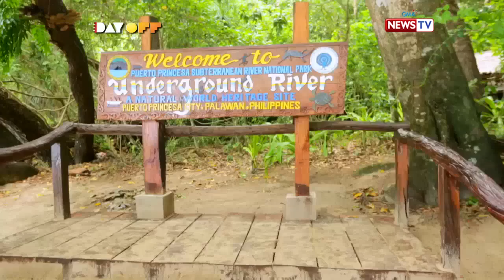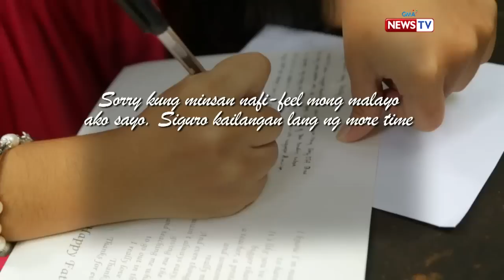Day Off: Stand-up comedian, binigyan ng bonggang 'Day Off' sa Palawan!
Sinalubong ni Janine Gutierrez sa Palawan ang ating latest 'Day Off' winner na si Daxxeno Fowler, o mas kilala bilang si Dax Martin sa entablado. Pahinga muna siya sa pagpapatawa dahil isang bonggang pahinga ang matatanggap niya kasama ang nag-iisang anak sa Palawan!

Watch ‘Day Off’ every Saturday on GMA News TV.